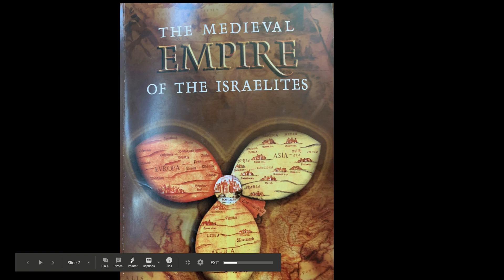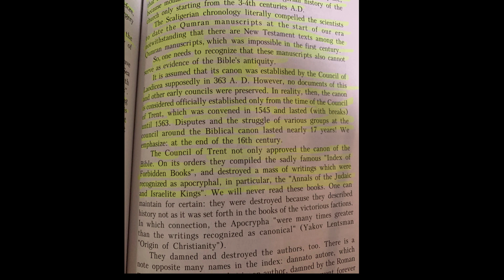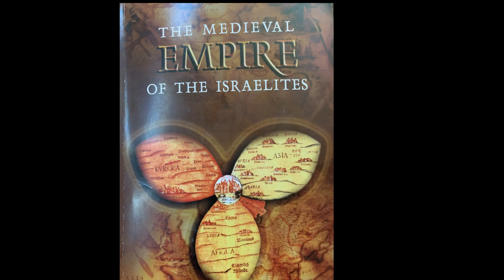Part 4. The Medieval Empire Of The Israelites: Canonization Of Scriptures Happened Much Later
Big Judah
750 S. Lincoln Avenue, #104-404